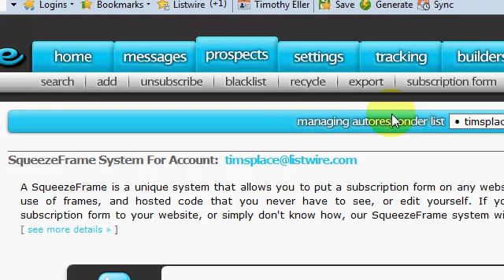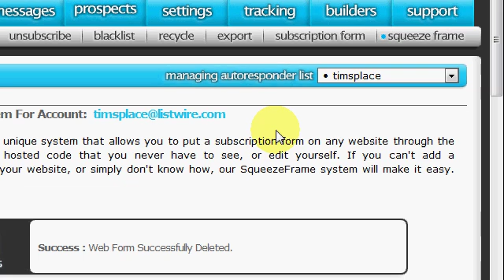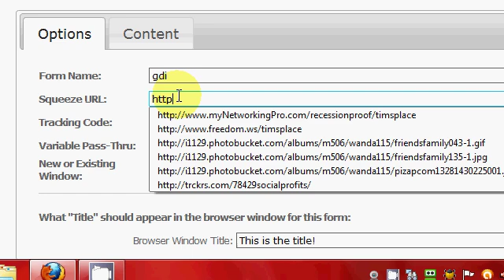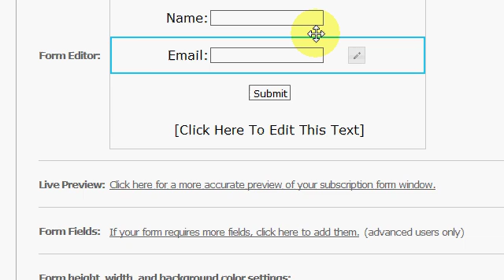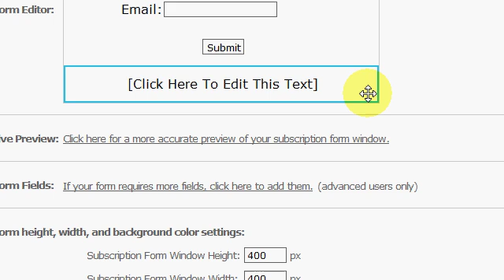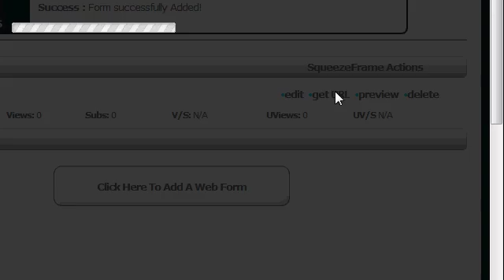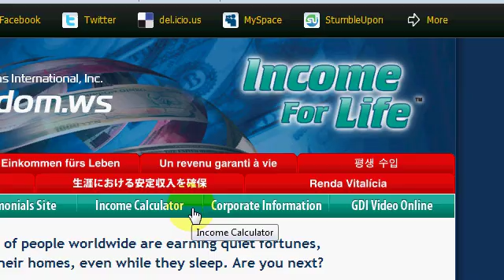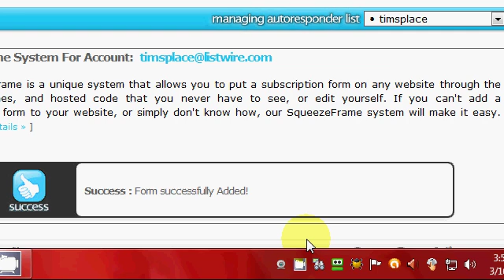How to add your opt-in form over any website using listwire free autoresponder service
Welcome back to my next video on the listwire free autoresponder service.
You need a place to add people to your list.Having an email opt in form on your website is critical. Most people talk about getting traffic or visitors to your website. . Someone usually comes to your website to get a specific piece of information. But most new comers do not have a clue on how to build a website,not to mention adding an opt-in form. I have found a way to build your list without a website and you can do it for free with listwire. This is true simply because you don't want to give all those leads to someone else.
Even if you don't have a newsletter or process to follow up ready, it is still a good idea to capture emails now. Begin building your list now. If you have any questions or views you want to express about this video,feel free to send me a message or leave me a response on my channel and don't forget to subscribe.Join listwire and start building your list right now.